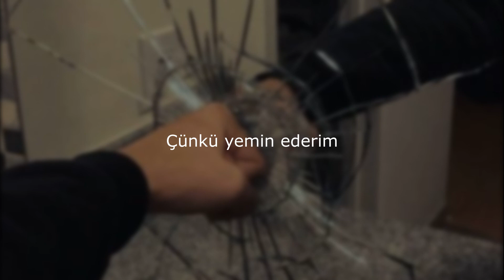Apocalyptica - I Don't Care (Kısa Türkçe Çeviri)